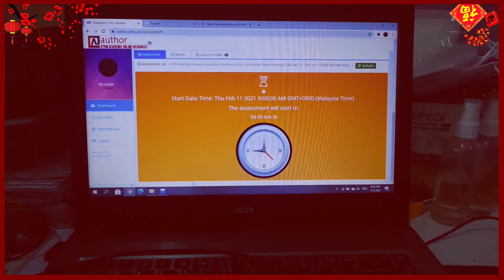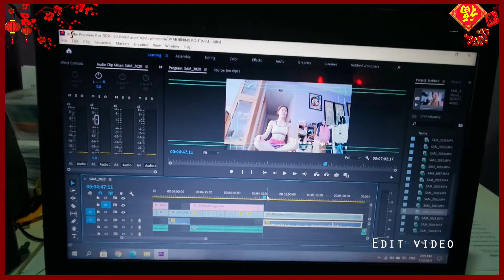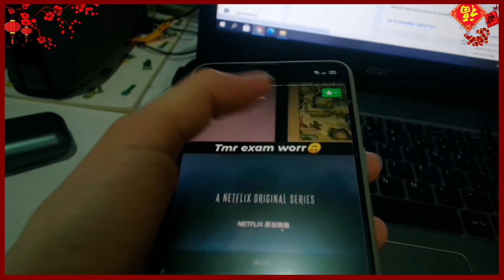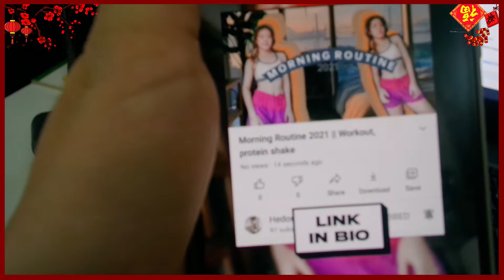Lunar New Year VLOG | Dimsum, abs workout, coffee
It's finally the Lunar New Year VLOG!!
I finally have some time to edit it, seriously busy even the final exam passed.
So I really hope that you like the video and do share it to your friends if you like it! I love y'all!!

Film Instagram: @comoestasyee